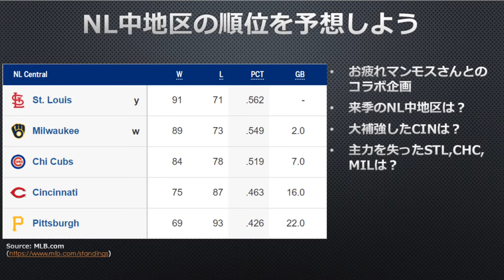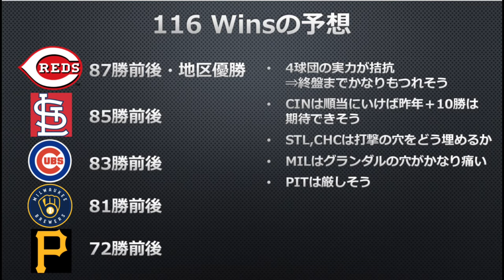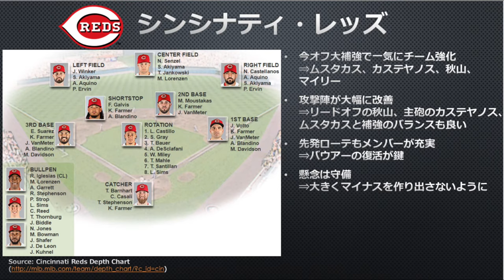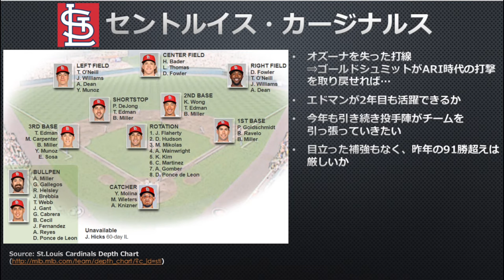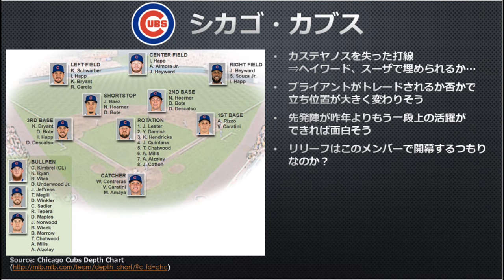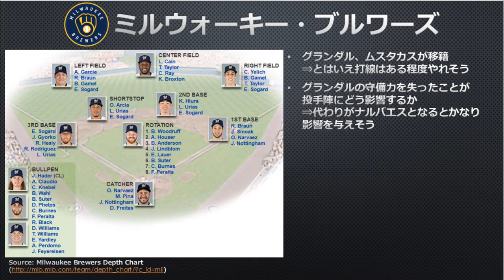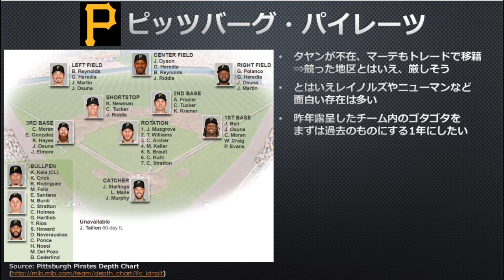【MLB】NL中地区順位予想！レッズの大躍進に期待！【お疲れマンモスさんコラボ】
お疲れマンモスさんとコラボし、来季のナショナル・リーグ中地区の順位予想を行いました。

大補強を敢行したレッズの躍進に期待していますが、戦力的に非常に拮抗した地区であるため、シーズン終盤まで順位争いから目が離せないでしょう。